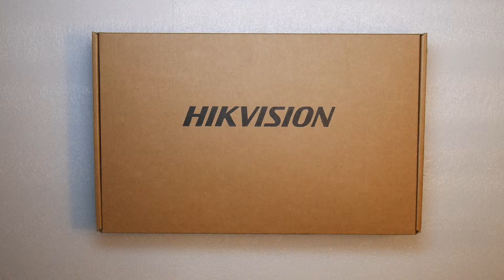Hikvision IP Intercom System Review DS-KH6310 Video intercom function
Hikvision IP Intercom System Review DS-KH6310
Video intercom function
 Remote unlocking function
 Resident-to-resident audio call
 Live view of HD video
 Voice message function
 Auto-respond and no disturbing mode
 Noise suppression and echo cancellation
 8-ch zone alarm and SOS calling function
 Community notice
 Convenient installation with the bracket, batch setting, and power over video/audio
distributor (DS-KAD606, DS-KAD612)